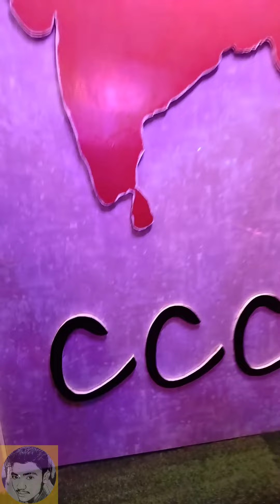CCC cafe Bihiya full view in one minutes.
it's a beautiful day in ccc cafe bihiya.